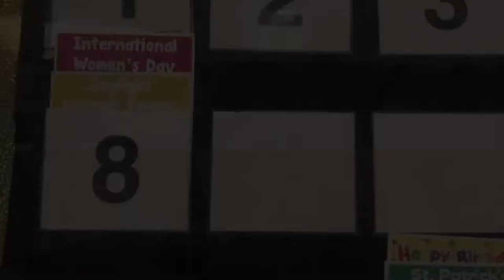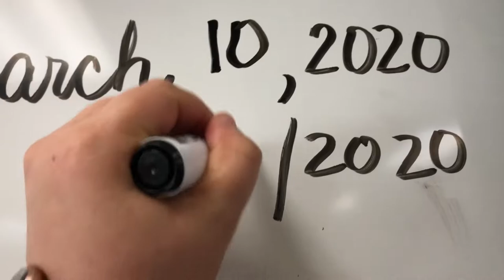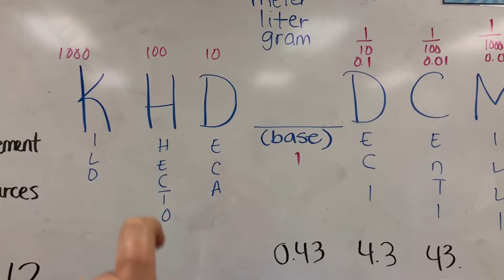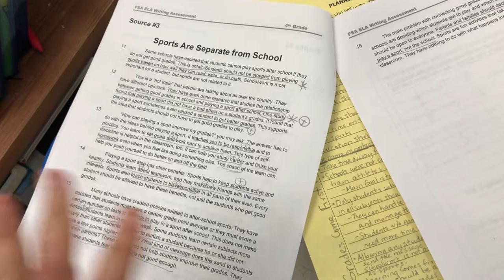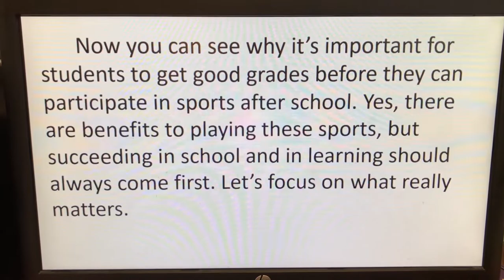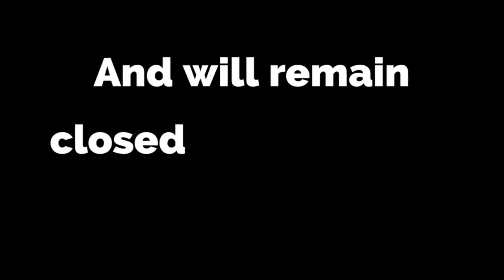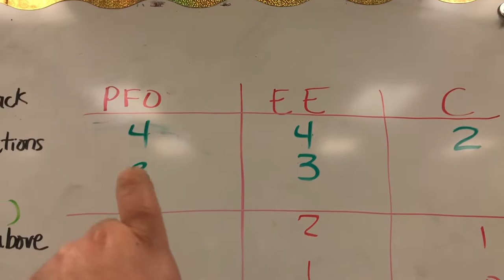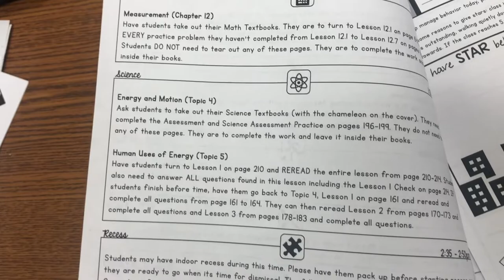Last Vlog in the Classroom | Teacher Vlog S3 E37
Hello everyone! Thank you for stopping by. After being away for over two months, I'm finally publishing my last vlog in the classroom for the 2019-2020 school year. After school closures were announced on March 13, 2020, I needed to take some time to regroup and be there for my family. This video shows how we spent our last week in the classroom. I hope to share more about our experience with distance learning soon in a future video. If you're new to my channel, welcome! My name is Mariely Sanchez and I'm a 4th grade teacher in South Florida. *~* See below for more info *~*

USE THE FOLLOWING TIME STAMPS TO SKIP TO DIFFERENT SECTIONS OF THE VIDEO:

  2:43  Line Plot Video Preview from Numberock
  3:00  Line Plot Video Preview from Flocabulary
  3:24  Writing Introduction Brace Map (Opinion Writing)
  3:41  Poetry Passage with SPADE Strategy
  4:21  Tuesday's Vlog
  5:33  Writing TREE Illustration (Writing Strategy)
  6:11  Chocolate Opinion Essay
  7:37  Wednesday's Vlog
  8:09  Metric Units Acronym (Math Strategy)
  9:31  Writing Opinion Practice Test (FSA)
10:25  Writing Planning Sheet Examples
12:17  Writing Sample Paragraphs (Modeling)
14:05  Unwrapping a Writing Prompt with APT & 123
15:29  Thursday's Vlog
16:35  Emergency Faculty Meeting Reflections
18:50  Writing Scoring Rubric
19:15  How to Structure the 2-Hour Writing Test
19:57  Student Writing Feedback Forms
20:35  Writing Plan and Introduction Examples
20:21  Sub Plans for Friday (Includes Essay Writing)